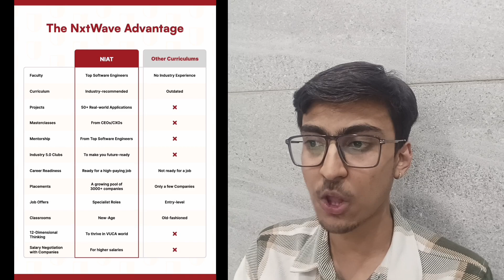Best Engineering College in Pune || NIAT Pune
📌 NIAT Pune - Best Engineering College in Pune? | NIAT College Admission 2025

🚀 Looking for the Best Engineering College for Your Future? Your search ends here! NxtWave Institute of Advanced Technologies (NIAT) is among the top private engineering colleges in India, offering industry-oriented courses, exceptional faculty, and high placement records.

💡 Why Choose NIAT?
✅ Cutting-Edge Courses – AI, ML, Data Science, Cybersecurity & More!
✅ Top Placements – Highest Packages & MNC Recruiters
✅ State-of-the-Art Infrastructure – Smart Classrooms & Advanced Labs
✅ Industry-Integrated Learning – Hands-On Training & Internships
✅ Multiple Campuses – Pune, Hyderabad, Vijayawada, Chennai, Bangalore, Jaipur & More

🎯 Your Future Starts Here! Don't Miss Your Chance – Register Now!

🎓 NIAT College Review & Admission Guide
🔹 What is NIAT? – A deep dive into NxtWave Institute of Advanced Technologies and what makes it one of the best private engineering institutes in India.
🔹 NIAT vs Other Engineering Colleges – Compare placements, fees, faculty, and facilities with top colleges like COEP, VJTI, PICT & MIT Pune.
🔹 NIAT Fees & Courses 2025 – Explore B.Tech specializations, eligibility, and fee structure.
🔹 NIAT Placements 2025 – Companies, salary packages, and alumni success stories.

🏆 MHT CET 2025 Aspirants! Rank-Boosting Guide
📚 MHT CET 2025 Study Plan – Learn how to prepare effectively, last-minute revision tips, and high-scoring chapters.
🎯 How to Score 99+ Percentile in MHT CET? – Proven strategies from toppers!
🏛️ Best Colleges Through MHT CET 2025 – Admission cutoffs & rank predictors for COEP, VJTI, PICT, SPIT, and more!
🔥 MHT CET Free Mock Tests & Study Materials – Sharpen your skills and boost your confidence!

🔴 🚀 Your Engineering Dream Starts NOW!
👉 Register for the NAT Entrance Exam Today!

How to Get Admission in NIAT College?
Top B.Tech Colleges for 2025 Admissions
Engineering College Admission Process in India
NIAT Hyderabad
NIAT Vijayawada
NIAT Chennai
NIAT Pondicherry
NIAT Bangalore
NIAT Mangalore
NIAT Pune
NIAT Jaipur
NIAT Delhi